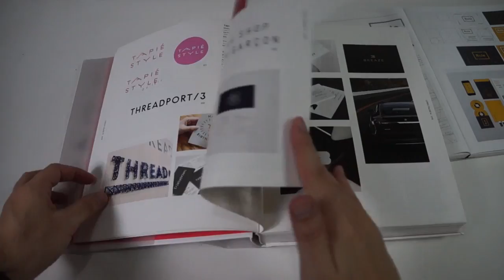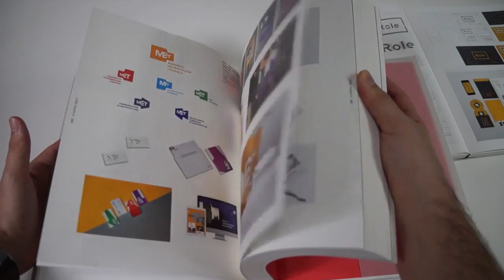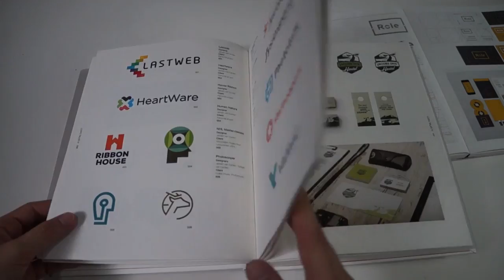Em um 2º livro Internacional de Design e Marcas \\ Pedro Panetto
Sobre o livro:

Logo Talks IV
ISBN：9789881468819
Size：
Page：300
Packing：Hardback
Publish Date：2016-09
Language：English